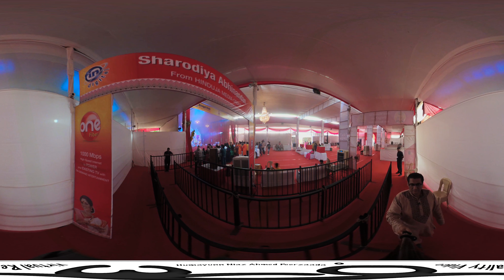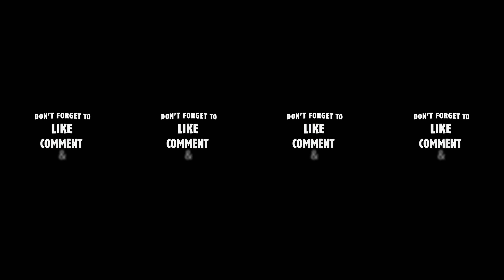Mumbai India 360° VR Video of 'Bengal Club Sarbajanin Durgotsob' (2018) | by Humayunn Peerzaada (4K)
Many many thanks to Mr. Joyjeet Jalui & Bengal club for being so generous and allowing me to shoot this 360 video.

Mumbai India 360° VR Video of 'Bengal Club Sarbajanin  Durgotsob' (2018), Shivaji Park, Mumbai, Maharashtra - India | by Humayunn Niaz Ahmed Peerzaada (4K)

Unique, different & one of its kind documentation ie '360° Virtual Reality video' walk through of 'Bengal Club Sarbajanin  Durgotsob' (2018), devotees from all over Mumbai & Maharashtra gather in large numbers to seek divine blessings from their Ma Durga.

For the best experience:

Set the Video Quality to 2160s (4K)

360° Video Panorama - To view around the 360 panorama there are Viewer Navigation Control — mouse movements, finger swipes and/or motion of the viewing device on both Desktop & Cell phone.

360° Virtual Reality Video -There are 3 different ways to watch "Virtual Reality" 360 videos on Youtube. We look at using an internet browser, the YouTube app on a mobile, and using the Google Cardboard.

Click the Google Cardboard icon on the right of the screen & it will split the image into two different eye .. put it into the 'Google Cardboard' or any VR Box & when you put it to your head you are going to be seeing 360.

Fun way to watching 360 content.